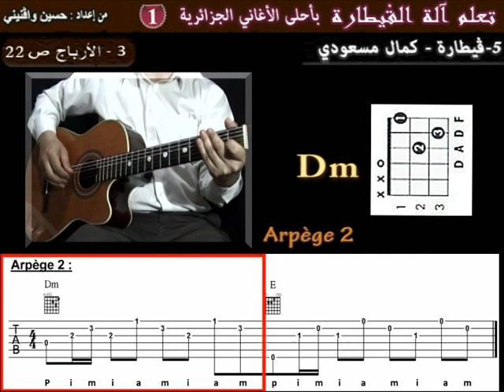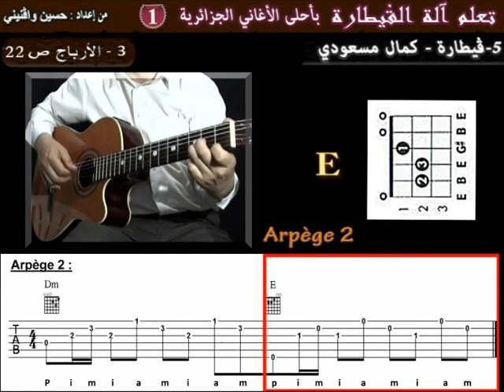chalg1 5#3 Apprendre Guitarra Kamel Messaoudi à la guitare larpège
pour télécharger la tablature de la chanson (2 euros) cliquer